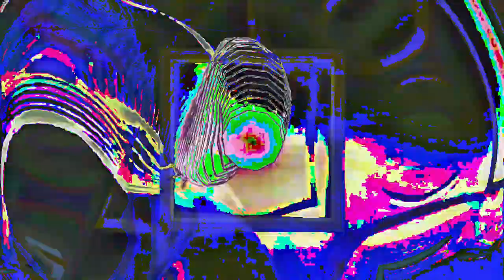[EPILEPSY WARNING] Movie 24 02 26 13h50m13s